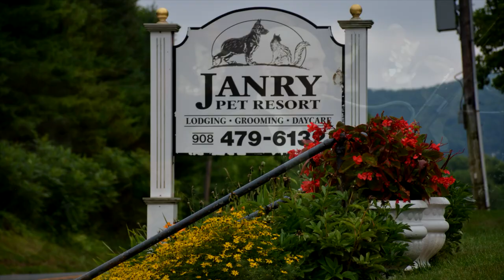🇺🇸 Happy Independence Day 2021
🇺🇸 The secret to happiness is liberty and justice for all!